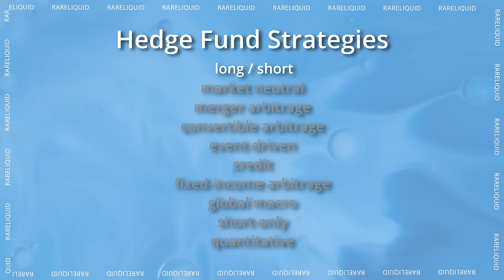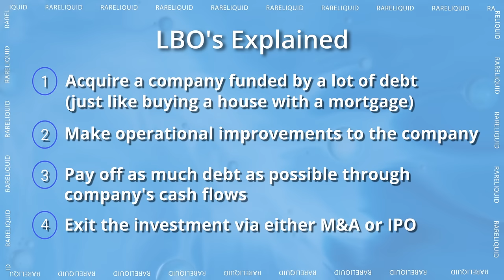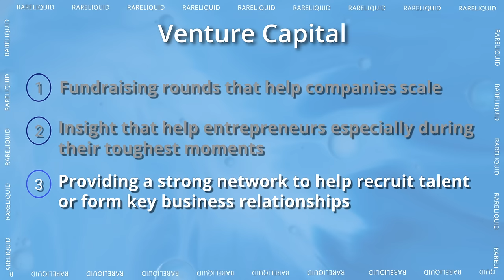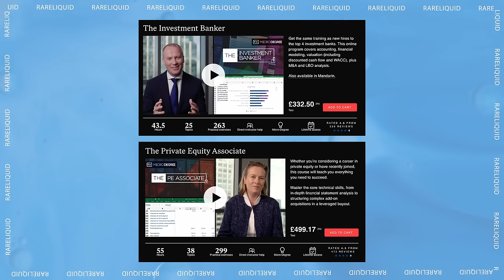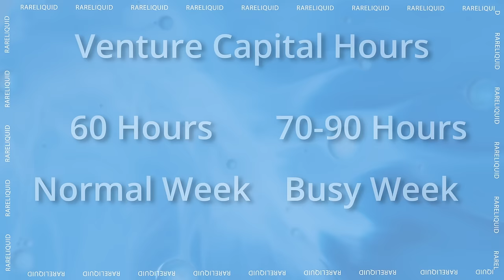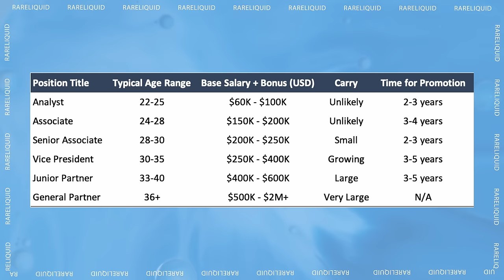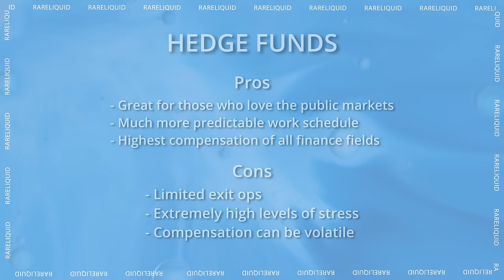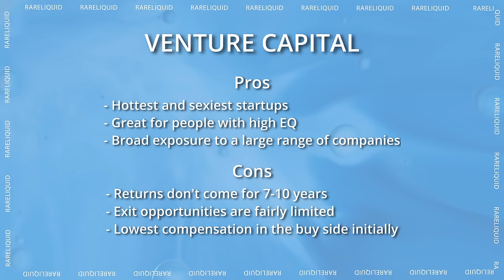The BEST Beginner's Guide to Hedge Funds, Private Equity, and Venture Capital!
In this video I provide an overview of the buy side, including hedge funds, private equity, and venture capital. I go over what you do, hours and lifestyle, compensation, how to break in, and how to choose the buy side field that's right for you.

► Giveaway Terms (3 winners revealed on FE's Instagram story on Wednesday, 1/19)
1️⃣ Like this video
2️⃣ Leave a comment explaining why you want a place on either The Private Equity Associate or The Investment Banker program
3️⃣ Follow @fe.training and @rareliquid on Instagram

⏱Timestamps⏱
0:00 - Introduction
1:10 - What You Do
7:42 - The Hours & Lifestyle
10:03 - Compensation
11:04 - How to Break In & How to Choose